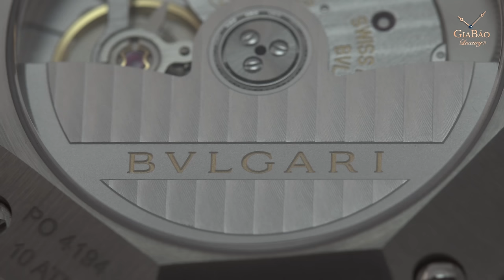So sánh hai anh em cùng cha khác mẹ: đồng hồ Patek Philippe Nautilus 5980/1AR và Bulgari Octo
Mặc dù cùng được thiết kế bởi tiên tài Gerald Genta, nhưng hai mẫu đồng hồ Patek Philippe Nautilus và Octo lại đem tới hai trải nghiệm hoàn toàn khác biệt.
Đó chính là chiếc đồng hồ Patek Philippe Nautilus 5980/1AR và Bvlgari Octo

Hệ thống showroom:
- 69 Quang Trung, Hai Bà Trưng, Hà Nội
- 55 Đống Đa, Hải Châu, Đà Nẵng
- 164 Trần Hưng Đạo, Quận 1, TP Hồ Chí Minh